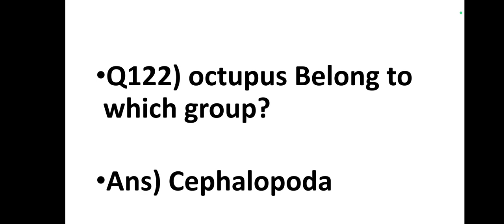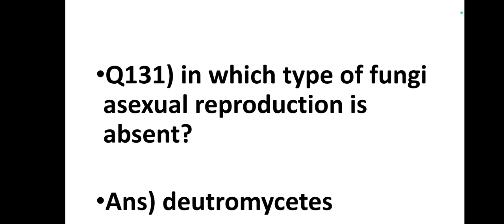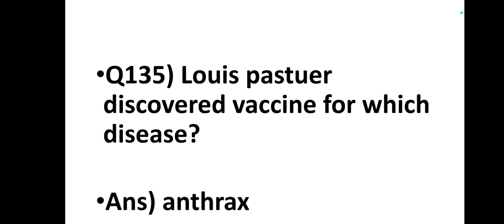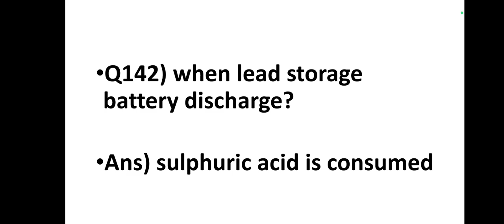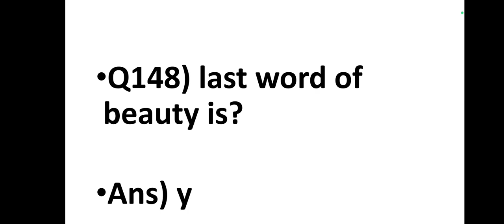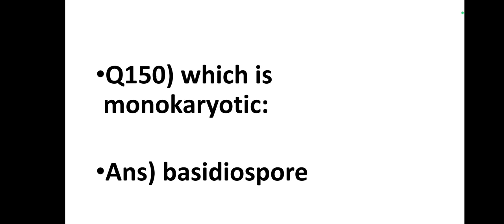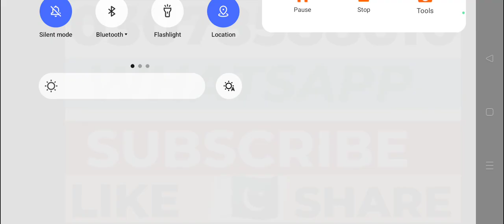AFNS 2023 EXPERIENCE | 21 august from All center of Pakistan | part no = 5